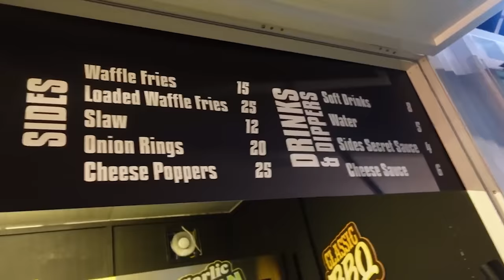Trying EVERYTHING w/ Lazarbeam (XIX, Sides, Prime, Mr Beast Bar)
Me & @LazarBeam try EVERY YOUTUBER PRODUCT!
Prime by KSI & Logan Paul.
Feastables by Mr Beast.
(XIX & Sides are trading brands of The Sidemen)